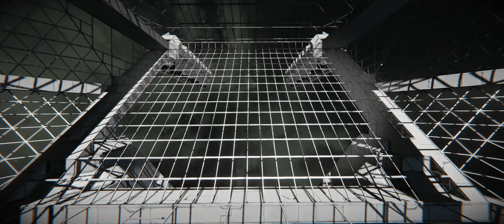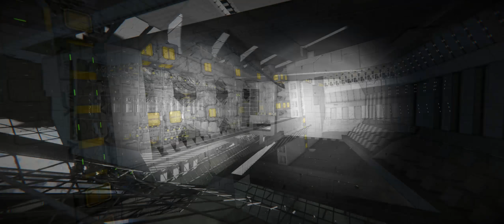Massive Colony Ship: Main Reactor Core (Build part 11) (Space Engineers)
Finally, Massive Colony Ship Is back again, in this Ep Will we redesign the Reactor Module.

Digital_Gunslinger_Remastered.mp3